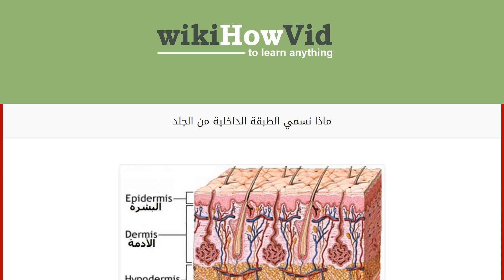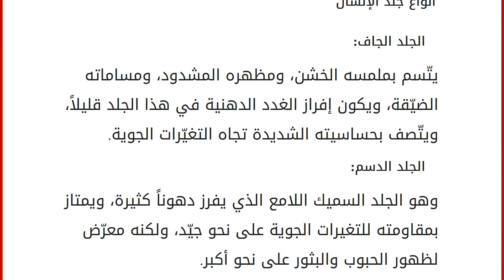ماذا نسمي الطبقة الداخلية من الجلد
محتويات
١ الجلد
٢ طبقات الجلد
٢.١ الطبقة الخارجية
٢.٢ الطبقة الوسطى
٢.٣ الطبقة الداخلية ٣ أنواع جلد الإنسان الجلد
يغطّي الجلد جسم الإنسان، وجسم العديد من الحيوانات، وتقوم وظيفته الأساسية على مقاومة الميكروبات ومنع دخولها إلى الجسم، ويحتوي على غدد عرقية تساعد في الحفاظ على درجة حرارة الجسم، أما المستقبلات العصبية الموجودة فيه، فإنّها تساعد على الإحساس بالبرودة، والحرارة، والضغط، واللمس، ويتكون الجلد من ثلاث طبقات، سنذكرها في هذا المقال. طبقات الجلد
الطبقة الخارجية
تدعى باسم البشرة، وهي حاجز فيزيائي، تمتاز بسُمْكها الرفيع، ويطلق على أعلى جزء منها اسم الطبقة المتقرنة، التي تتكون من مجموعة خلايا تُعرف باسم الخلايا الكيراتينية، تعمل هذه الخلايا على إنتاج الكيراتين وهو بروتين صلب، مشكّلاً درعاً خارجياً مرناً، وتموت الخلايا الكيراتينية في حين ترتفع الخلايا الحية ذات العمر الأصغر من الجزء السفلي م